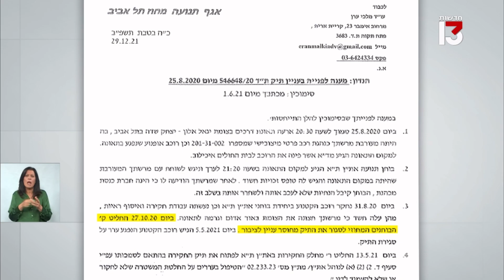השרה מאי גולן: ככה זה כשהספין פוגש את המציאות!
ככה זה כשהספין פוגש את המציאות!

אלי סניור ב'ערוץ 13':

4 שנים אחרי: במשטרה נזכרו לחקור תיק שנסגר נגד השרה מאי גולן. טוענים - ״סגרנו בתום לב״ המסמכים מראים - ״נסגר מחוסר עניין לציבור״.

‏Minister May Golan - השרה מאי גולן